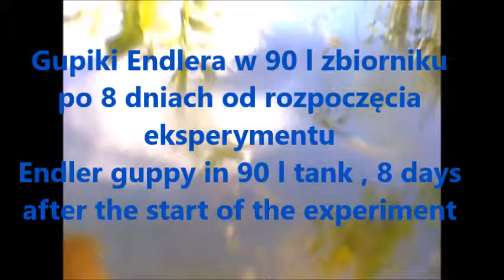Eksperyment-hodowla ryb akwariowych w okresie letnim na pow., Gupiki Endlera w 90 l zbiorniku cz. 15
Eksperyment-hodowla ryb akwariowych w okresie letnim na pow., Gupiki Endlera w 90 l zbiorniku
cz. 15
8 dni po rozpoczęciu tego eksperymentu
Experiment - aquarium fish breeding ,outdoors, in the summer, Poland, Europe, 90 l tank, part 15
Endler Guppy in 90 l tank, part 15
8 days after the start of the experiment